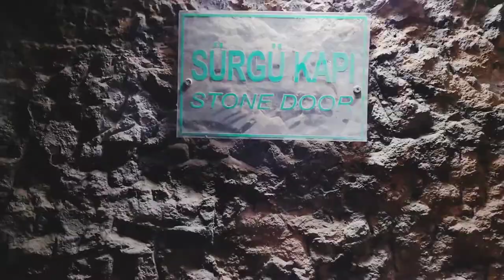Anatolia tour, Turkiye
A tour in February starting with a boat trip on the Manavgat river by the Mediterranean, Saratli underground city, (apologies for the flickering lighting in the caves) Avanos, Goreme, Uchisar, some shopping, hot air balloon flight, (the main ballooning is on a separate video ) carpet weaving, Cavusin, belly dancing, Anatolya Karpuzkaldrian waterfall, final bus to the airport with some Turkish singing.